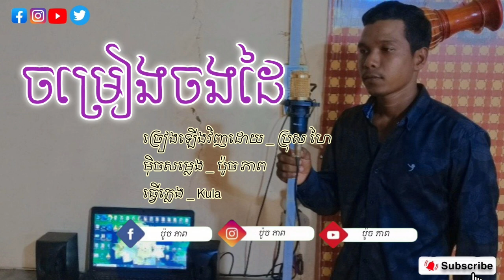ច្រៀងចងដៃ ( ភ្លេងការ ) _ ច្រៀងសារឡើងវិញដោយ ប្រុសហៃ